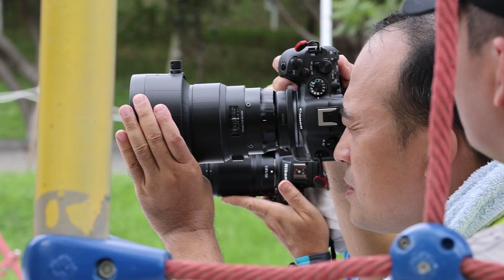《西屯男孩》2023.07.01 馬士鈜 老師 - 人像外拍課程【相機王】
《西屯男孩》 → 由相機王台中門市同仁組成
因地理位置位於台中市西屯區七期豪宅區地段
故組成《西屯男孩》製片團隊，爾後將會陸續發片！

如果有比較詳細的問題想要有人回覆，歡迎到我們的FB來提問！